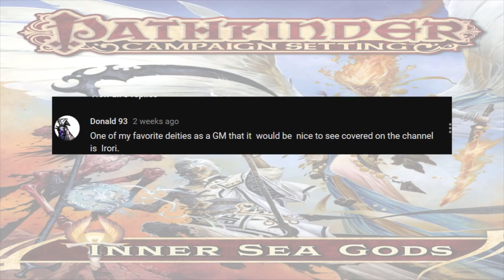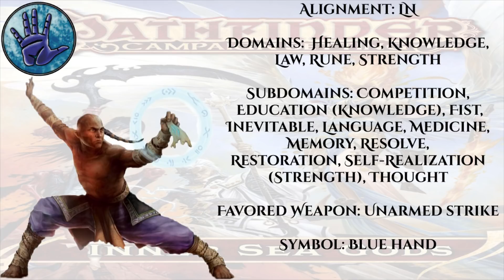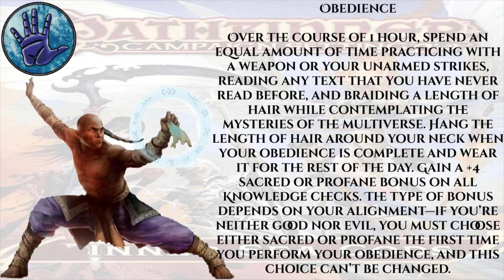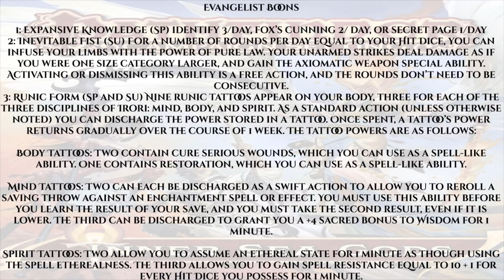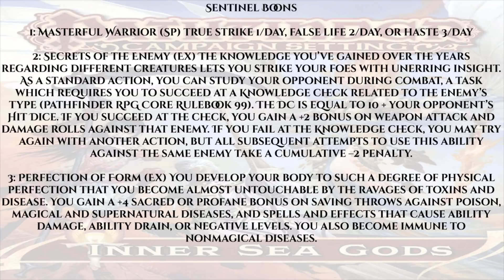\Pathfinder/ Wednesday Afternoon Worship LIV - Irori